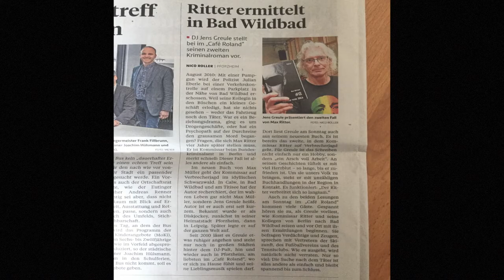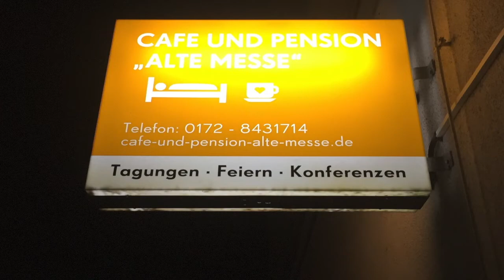Tour de Lesung 2020 / Ritter vom BKA #2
Eindrücke meiner kleinen Lesetour im Frühjahr 2020